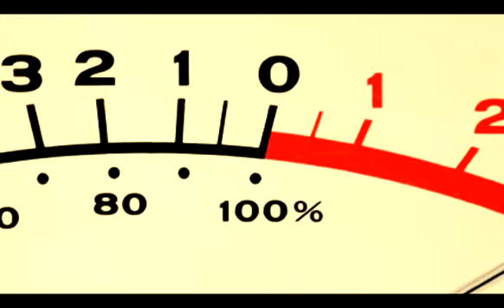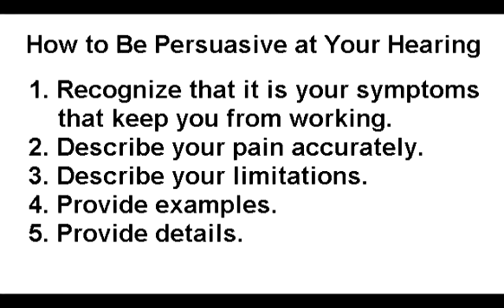Michelle Begley - How to Be Persuasive at Your Disability Hearing